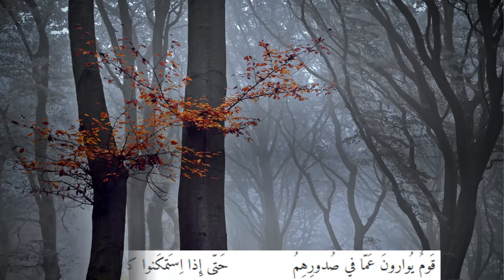أَما النَبيذُ فَلا يَذعُركَ شارِبُهُ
من ديوان ذو الرمة (مع خلفية موسيقية)